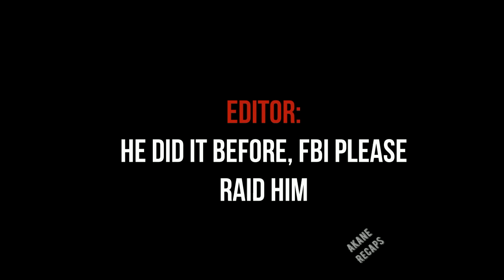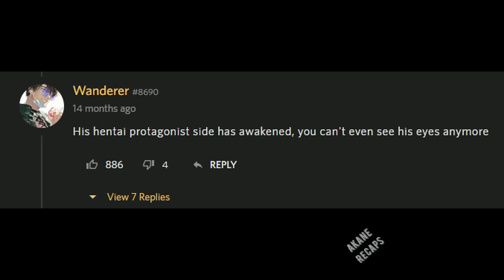He Stands Up to His Bullies by Making Them Pregnant